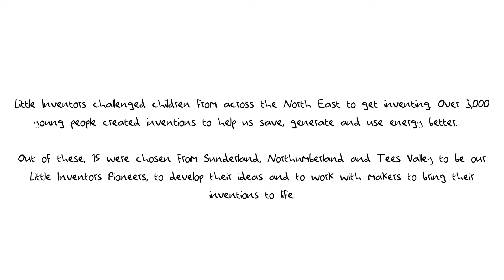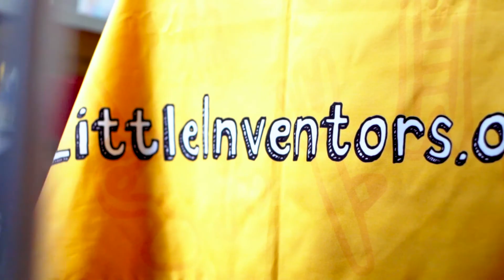Little Inventors Pioneers: Jaw-O-Meter 2000, Ruby and Chloe Rodham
Take a look at Ruby and animator Chloe Rodham discussing the Jaw-O-Meter 2000 invention!

See this and all the Pioneers Energy Challenge ideas at PioneersExhibition.littleinventors.org

Between September and November 2019, Little Inventors invited young people aged 8-12 across The North East of England to take part in the Pioneers Energy challenge.
From the many children who took part, 15 children inventors and their school from Tees Valley, Sunderland and Northumberland were chosen to join the Little Inventors Pioneers programme.
Between January and June 2020 these Pioneers developed their idea further and worked with makers and experts to bring it to life!

This project was made possible through public funding from Arts Council England and Tees Valley Combined Authority and Tees Valley Mayor.